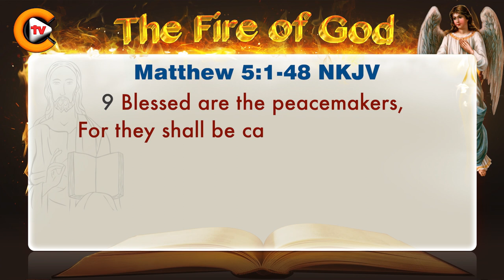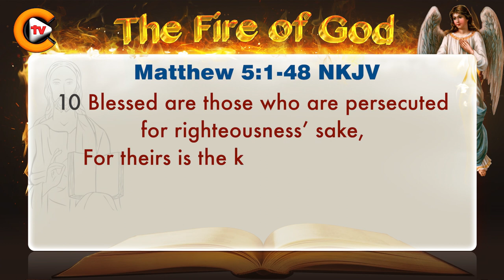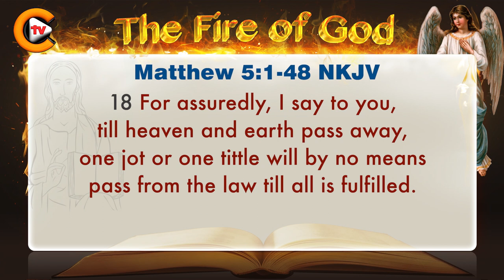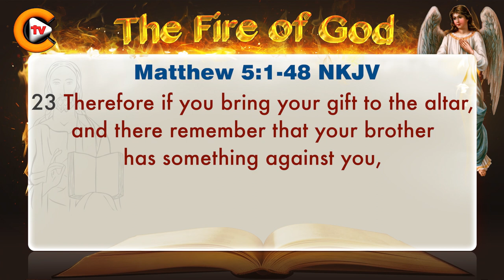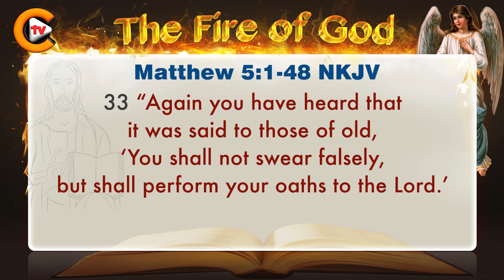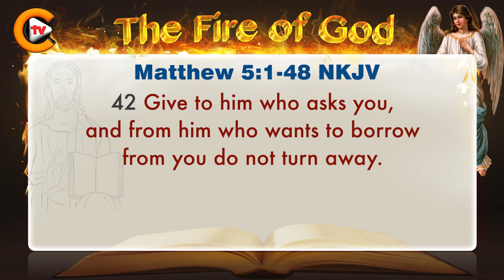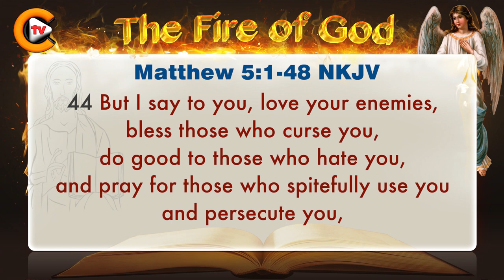♥️matthew chapter 5 ♥️ biblestudy ♥️nkjv 🎚️bible